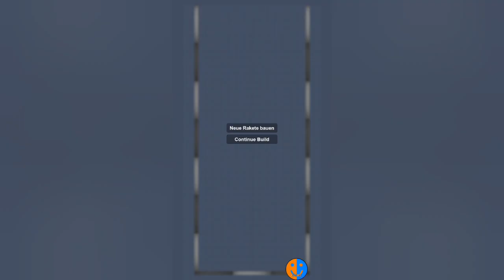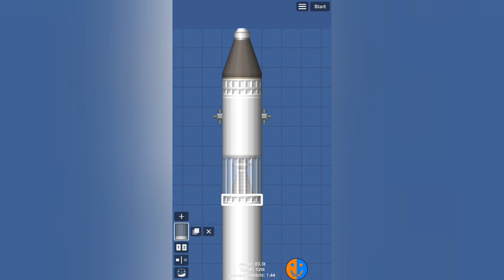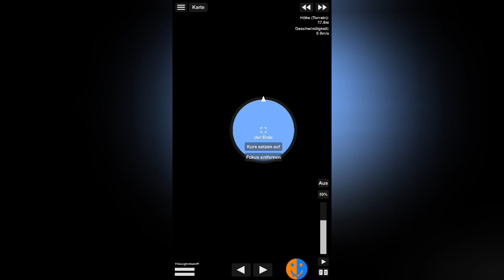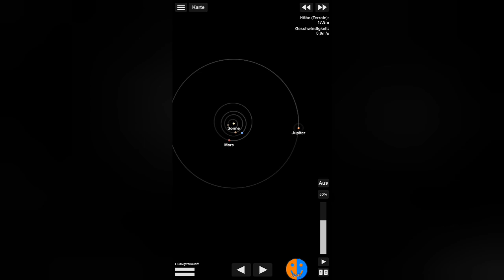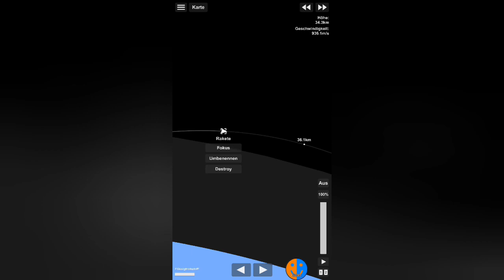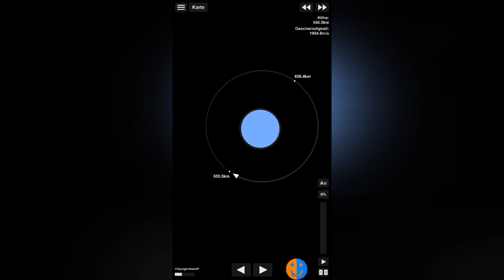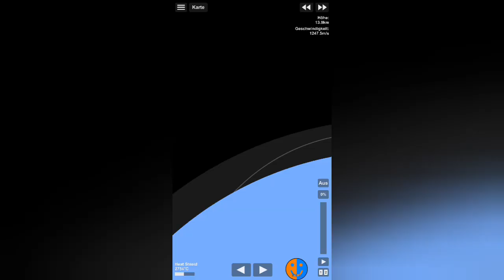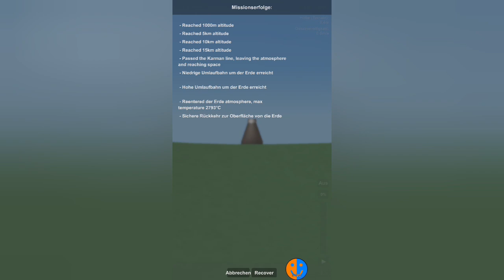Erdorbit | SFS 1.5.7+ Tutorial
Spaceflight Simulator